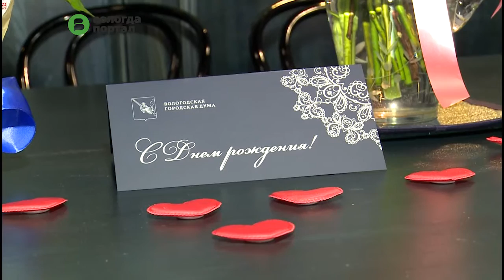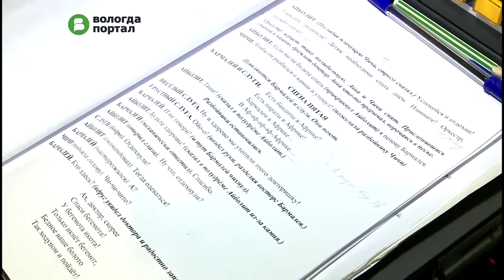Втройне юбилейным стал 2016 год для народного артиста России Бориса Гранатова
2 марта художественный руководитель Театра для детей и молодежи Борис Гранатов отметил 70-летие. В этом году исполнилось и 25 лет, как он руководит театром, где ни на минуту не стихает жизнь – идут репетиции, готовятся новые постановки. Одна из них – сказка для детей и взрослых «Айболит-2016».